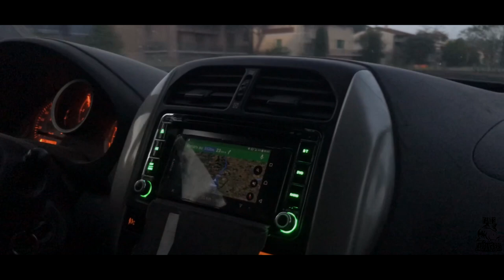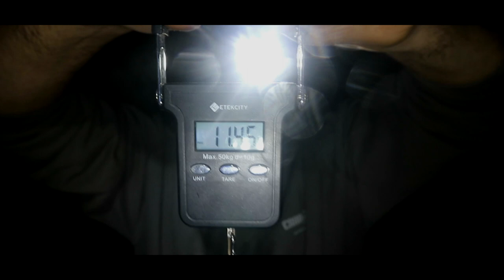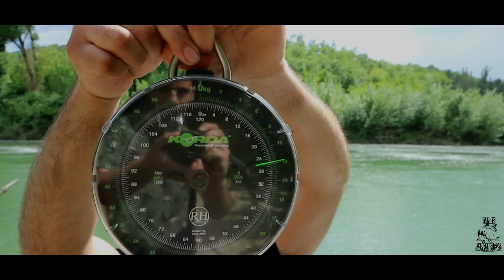Carpfishing In Fiume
giovedì ore 23:00 mi arriva un messaggio "Oi, hai impegni per il ponte del primo maggio? perché mi sarebbe piaciuto fare 3/4 giorni a pesca, ti va di venire sul Tevere?"
non ho esitato alla sfida! sabato Mattina ore 04:00 eravamo Gia in macchina verso il Tevere.
il resto lo vedrete tutto nel video, o quasi dato che purtroppo dopo neanche 4 ore di pesca mi è caduta la macchina fotografica in acqua e quindi per un giorno non era utilizzabile e tengo a precisare che le riprese sono state fatte tutte alla cieca dato che lo schermo mi ha abbandonato :(
La sessione di 3 giorni si conclude con 15 partenze e 6 a guadino